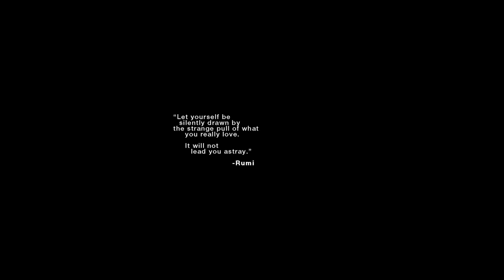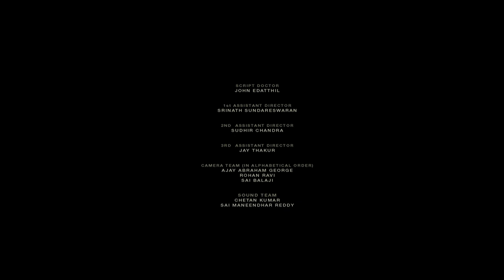Uyirin Thunai - A Companion To Life (Tamil Short Film)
Vasanth, a 26 year-old working in a Marketing Agency, longs for an emotional connection in his life that has so far left him isolated and alone.
He meets Shreya, a 25 year-old who also faces loneliness and a drought for an empathetic relationship. She yearns to be closer
to nature as opposed to the mechanical life that surrounds her in the urban setting at the time. They find solace in each others' company as they spend time together, and grow to love one another. We follow them as they ponder over a major decision to change the circumstances in which they find themselves, and resultantly, that of the world around them.

CAST
Raghav Ravirajan
Asha Felsia
Sudhir Chandra
Vinoth K Mani
Prateek Batra
Supraja Rajan
Subhashree Radhakrishnan

Writing/Direction - S. Anand Surya
DOP - Manas M. Sabnis
Editing - Anish balaji
Sound Design - Pranav Raj
5.1 Mix - D. Yuvaraaj
DI Colorist - Ramesh
Assistant Directors - Srinath Sundareshwar, Sudhir Chandra, Jay Thakur
Camera Team - Ajay Abraham George, Rohan Ravi, Sai Balaji
Sound Team - Chetan Kumar, Sai Maneendar Reddy
Optics - Lens Tiger, Prasad Academy
Steadicam - Anand Cine Services
Lighting - Thiyagarajan, Shiva, Gopi, Vikram, Sai Prabhu